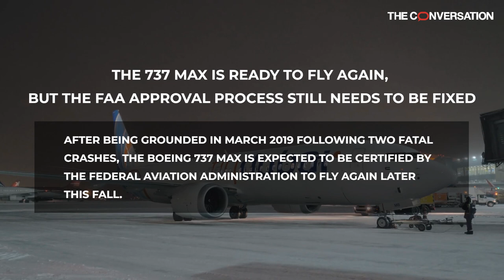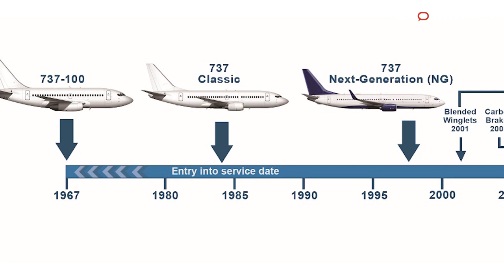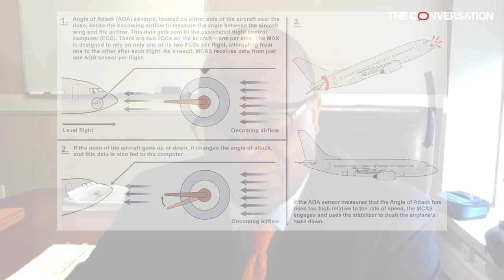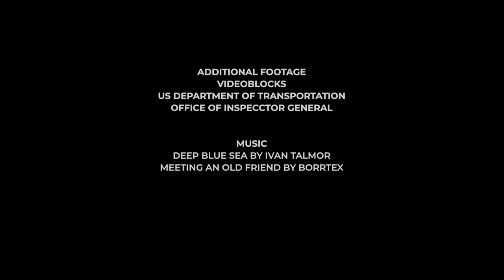The 737 MAX is ready to fly again, but plane certification still needs to be fixed - here's how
After being grounded in March 2019 following two fatal crashes, the Boeing 737 Max is expected to be certified by the Federal Aviation Administration to fly again later this fall. Investigations pointed to a problem with the aircraft’s Maneuvering Characteristics Augmentation System, or MCAS. This automated control system was designed to stabilize the plane and compensate for the more powerful engines used on the 737 Max compared to previous versions.

The FAA’s certification of the plane has come under fire because manufacturers can speed up the process by having only enhancements to a pre-approved aircraft reviewed and certified. Ronnie R. Gipson Jr., an expert in aviation law and visiting professor at the University of Memphis, explains what happened and ways to improve these safety regulations.

The full article is available to read at The Conversation US